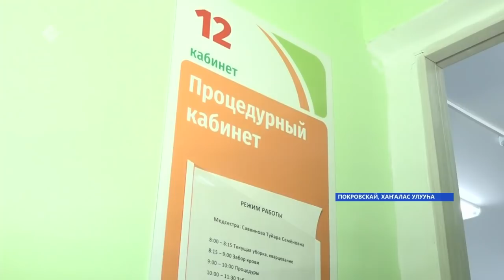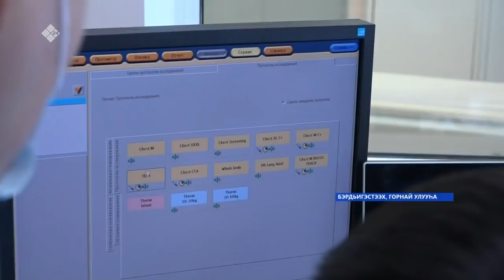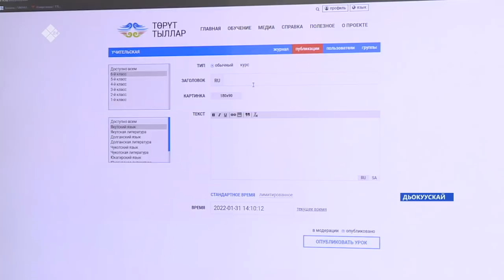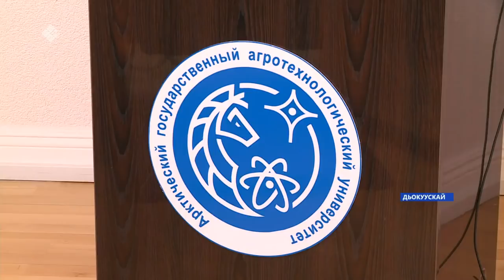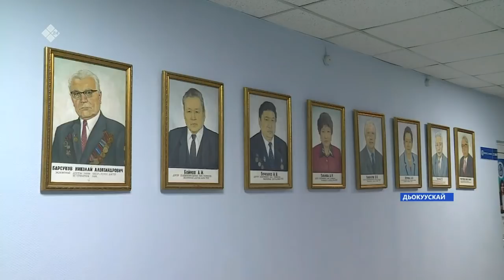«Саха сирэ» информационнай биэрии. Тохсунньу 31 күнэ 20.30ч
00:00 «Саха сирэ» информационнай биэрии:
00:57 Айсен Николаев дьиэҕэ эмтэнээччилэри босхо эминэн хааччыйарга сорудахтаата.
01:42 Ааспыт сууккаҕа өрөспүүбүлүкэҕэ 2 тыһыынча 820 киһи ыарыйда.
03:35 Горнай улууһун киин балыыһатыгар ааспыт сылга компьютернай томографиялаах лучевой чинчийэр салаа арыллыбыта.
05:35 Ыарыы муҥутаан тарҕаммыт кэмигэр Дьокуускай куорат суһал штаба ковиды утары миэрэлэри хонтуруоллуур рейдэҕэ сырытта.
06:00 Национальнай барыл иитинэн, Саха сиригэр 27 эбийиэккэ уопсайа 222 килэмиэтир уһуннаах суолу өрүмүөннүөхтэрэ.
07:04 Бэйэ дьарыктаах буолуу социальнай контрагын түһэрсэн олохторун тосту уларыппыт дьон үксээтэ.
09:23 Киин куоракка төрөөбут тылы үөрэтиигэ төһуу буолар, үгүс үлэни толорор интерактивнай порталы билиһиннэрдилэр.
14:29 Ийэ сылын логотиба бигэргэннэ.
14:53 Саха сиригэр Ил Дархан биллэрбит Ийэ сыла саҕаланна.